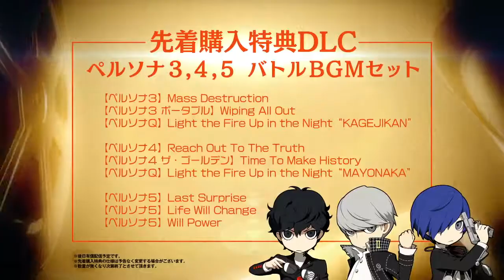【PQ2】Goro Akechi（CV. Soichiro Hoshi）（ENG SUB）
Persona Q2: New Cinema Labyrinth, an RPG for the Nintendo 3DS.
Goro Akechi (CV. Soichiro Hoshi)'s character introduction video.

yo.  idk japanese but.  translated it.  lol.  based on in-game translations and my boy google translate and romajidesu.  love y'all